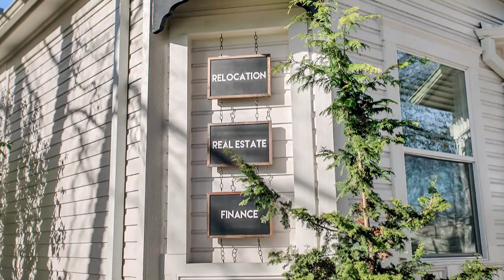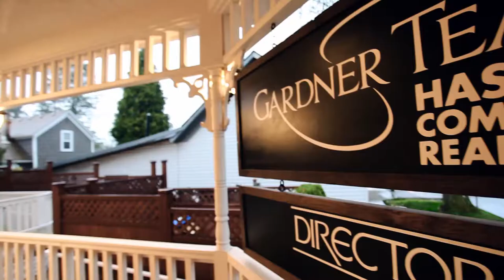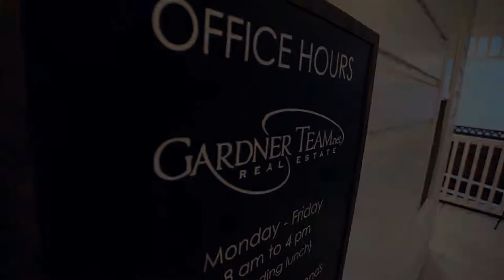New Office Grand Opening for the Gardner Team ~ Sherwood Real Estate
Come visit The Gardner's team new, gorgeous office space at 16227 SW 1st St, Sherwood! Jason and Amber Gardner, The Gardner Team with The Hasson Company. #1 in the Pacific Northwest and #1 in Sherwood Real Estate.